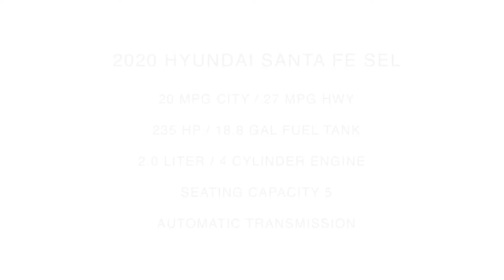2020 Hyundai Santa Fe SEL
Take An Inside Out Tour Of Our All New 2020 Hyundai Santa Fe SEL
 / ST#163703